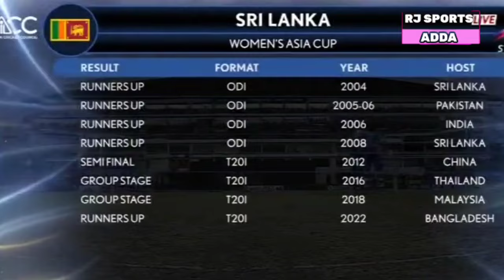FULL HIGHLIGHTS | INDIA WOMEN VS SRI LANKA WOMEN ASIA CUP final 2024 | INDW VS BANW MATCH HIGHLIGHTS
INDW VS BANW MATCH FINAL FULL HIGHLIGHTS // Asia Cup women T20,2024 l today match l SMRITI MANDHANA 60 runs

India (W) vs SL (W) | ACC Women's Asia Cup |final | Highlights
INDW vs SLW  MATCH HIGHLIGHTS l aaj ka match Kaun jita l ASIA CUP WOMEN T20 2024 match full highlights
CHAMARI ATAPATTU 61 runs batting highlights in women's Asia Cup final match vs India women
Harshitha samarawickrama 69 runs batting highlights vs India women today Asia Cup final match
India vs SRI LANKA WOMEN
India women vs SRI LANKA women highlights
SRI LANKA women vs Indian women highlights
today match India women vs Sri Lanka women highlights
India women's crying after last match women Asia Cup T20 2024 final
INDIA WOMEN VS Sri Lanka WOMEN ASIA CUP HIGHLIGHTS 2024 | IND W VS SL W
 Indiaw vs SRI LANKAW Asia Cup women T20 2024 Match Highlights l INDW vs SLW Highlights

RJSPORTSadda channel sometimes use video clips, TV series Clips, live match clips and photos, India cricket team photos, BCCI photos, IPL , Google photo star sports photos to explain about the videos, highlights, match review and match preview, but all under section 107 of the copyright Act 1976, allowance is made for FAIR USE for purpose such as criticism, comment, news reporting, teaching, scholarship and research.